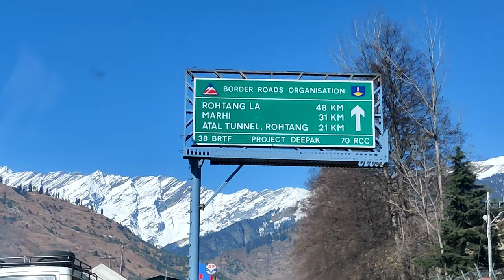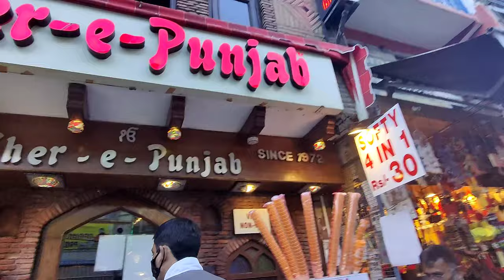Atal Tunnel Rohtang | World's Longest Tunnel | Rajat Nagpal | Vlog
Hello Everyone